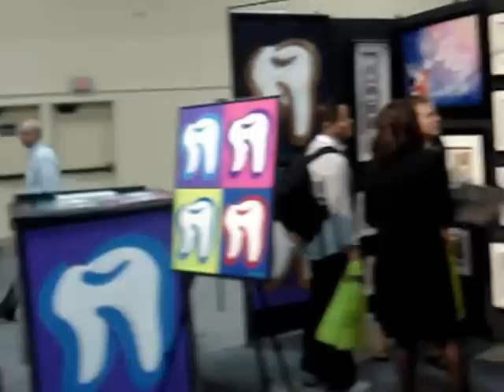Bill Lopa Paints Taz Flossing Dental Art Las Vegas Convention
At the Las Vegas Dental Convention, Amazing Animation had the privilege of capturing Bill Lopa paint Dental pieces over three days. It was awesome watching the paintings come to life; from the pencil sketches he made on canvas, to the base colors of the paintings, to the detail lines and colors that give the paintings life and movement, to the random splattering of paint that makes these uniquely Lopa's.